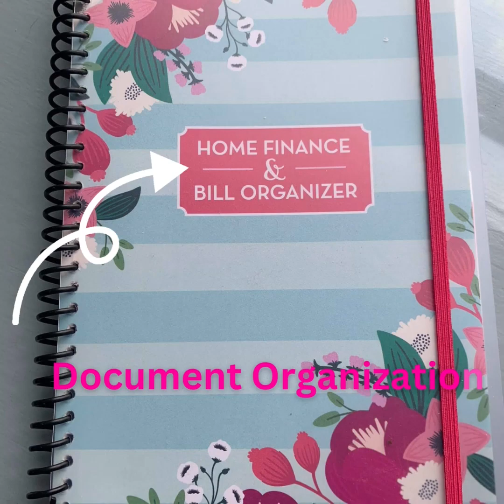Wonderful Wednesday Daily Inspirational And Motivational Message June 21#dailyinspiration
Welcome Beautiful Friends! Thank you for stopping by my channel. Here you will find helpful and uplifting information to enhance your happiness and transform your life! Let me introduce myself...I am Lisa Winfield Ph.D aka The Organizer Advisor LLC. I am a professional organizer and certified Life Coach. I create content on YouTube as well as my Facebook Page The Organizer Advisor. I also am happy to work with you during a personal visit both in person or on-line via Zoom.
I have created a process that I call  Transformational Organization where I combine my professional organizing skills and strategies with my life coaching process to help you enhance your health, home and happiness. I share many tips and information via frequent videos and posts to assist you in beginning your total life transformation and to keep your momentum and motivation. Please check out both of the platforms to keep up to date on my latest posts.
I look forward to serving as your organization advocate and life enhancement coach!
Much Love,
The Organizer Advisor